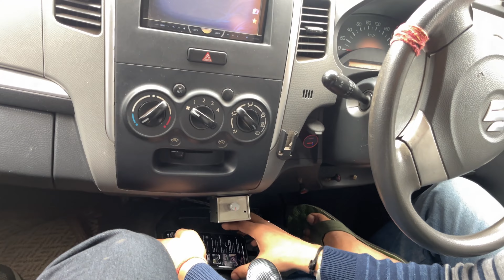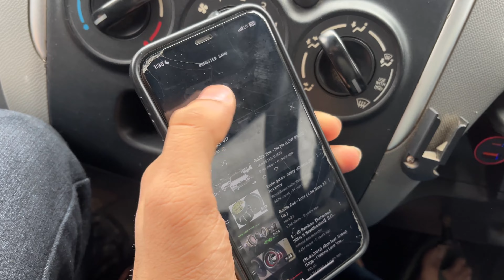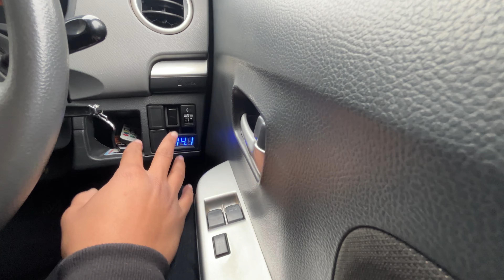cute girls reactions in amity university 😍🔥 amazing reactions￼😂